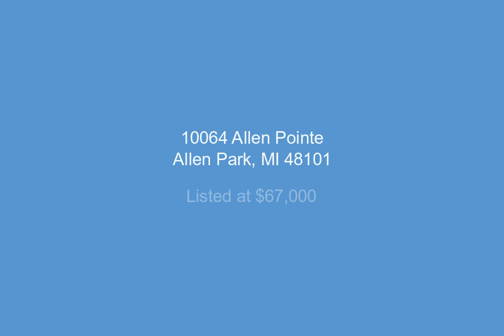10064 Allen Pointe, Allen Park, MI - 2200031876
2 Bedrooms, 1.1  Bathrooms, $67,000, MLS# 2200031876

THIS SPACIOUS CONDO HAS FRESH PAINT AND NEW CARPET, ALL IN NEUTRAL COLORS.  UPDATED KITCHEN WITH ALL APPLIANCES AND STACKABLE WASHER/DRYER IN CLOSET, AS WELL AS LAUNDRY FACILITIES IN COMMON BASEMENT, ALONG WITH PRIVATE STORAGE.  LOCATION IS TERRIFIC, CLOSE TO SHOPPING, SCHOOLS, PLACES OF WORSHIP.  DESIRABLE ALLEN PARK SCHOOLS FOR THE KIDS.